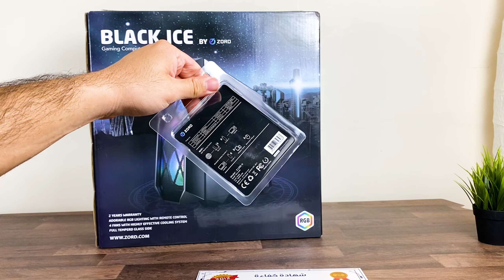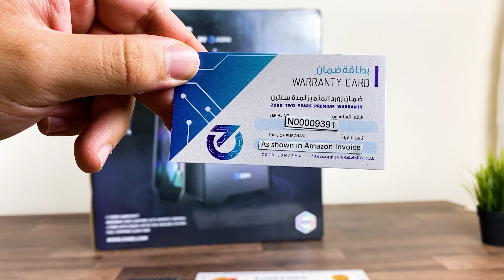فتح صندوق و اختبار اداء تجميعة زورد ماتريكس Zord matrix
بي سي Zord matrix بقيمة 4899ريال :

رابط الانستجرام:
تابعني على السناب شات:
S4LHISOKA
تويتر: